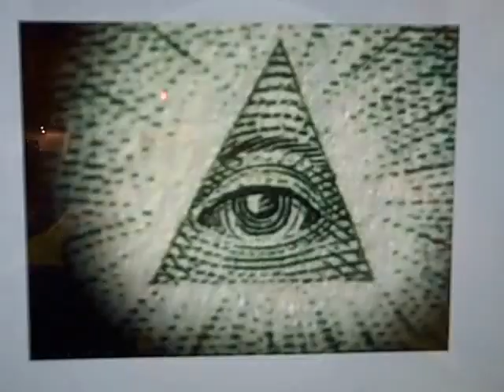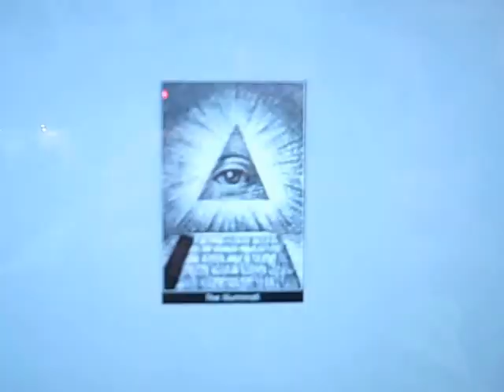ICE ILLUMINATI CONFIRMED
Clue for Kai Hutchison's Treasure Hunt:  Cut and paste this url and watch and think __ __ __ __ house.